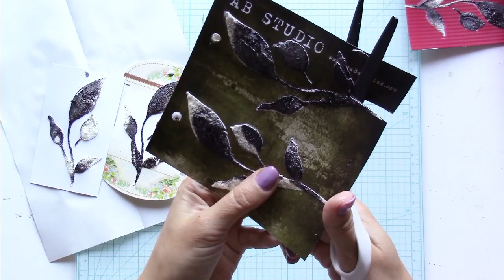Mixed media canvas "Venice" tutorial / Lindy´s Gang & A. B. Studio YouTube Hop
Welcome to Maria Lillepruun´s channel! AB Studio and Lindy’s Autumn Hop is here!

Come and join the  Autumn Hop fun with the amazing Design Teams from Lindy's and AB Studio combining their creative forces for a massive blog hop and it’s starting RIGHT HERE and RIGHT NOW!
Our hop is a mixture of Blog posts and YouTube videos with many gorgeous ideas, styles and designs and runs from 16th to the 22nd of November 2019.  Our hop begins on the AB Studio Blog and ends on the Lindy's blog with loads of amazing inspiration in between.

Did someone say PRIZES?
Well apart from seeing art from 26 AMAZING artists, Lindy's and AB Studio are offering some fabulous prizes! There will be 4 small prizes and 1 major prize:
2 x $25 AB Studio vouchers
2 x $25 Lindy's vouchers and
1 MAJOR prize winner will get $25 from Lindy's and $25 from AB Studio

Good luck and enjoy looking at all the stunning art!

And if you like my art, please don´t forgt to S U B S C R I B E  & ring the bell to turn on the notifications about my new videos! :)